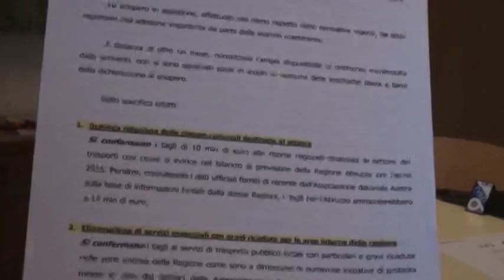Tagli ai trasporti, malumori bipartisan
Nel giorno in cui i sindacati hanno indetto uno sciopero di 4 ore dei trasporti nella marsica non solo l'opposizione di centro destra ma anche esponenti della maggioranza esprimono forti dubbi sul piano industriale della TUA che prevede il taglio di ben 106 corse quotidiane nelle aree interne dell'aquilano.